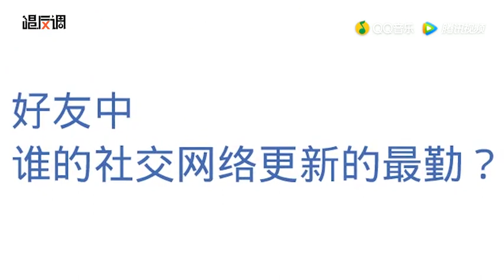唱反調專訪張棟樑最好的快要發生預告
打开《微笑Pasta》的记忆只需要一个“何群”@张栋梁Nicholas！[给你小心心]与“成晓诗”@王心凌 竟是这般好友？淡出演艺圈，他是如何打磨音乐人生？心声吐露、粤语翻唱，频频引起主持人赞叹！点击#唱反调#电台，收听一份张栋梁的微笑回忆杀～ 张栋梁：当你孤单你会想起谁 张栋梁再忆《微笑pasta》